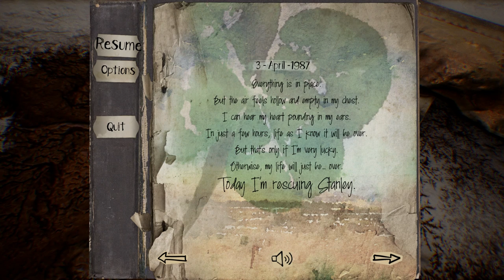The Fidelio Incident w/Nicole #3 - Nightmares